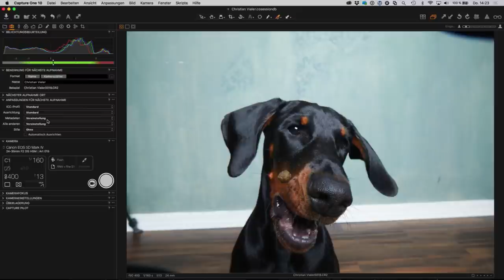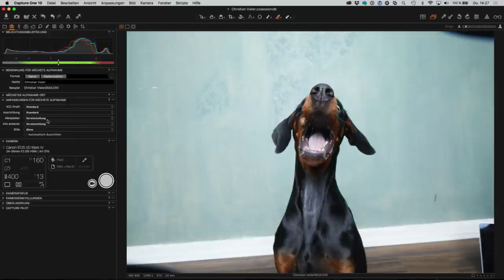Talk mit Christian Vieler 3/3 - Schnappschuss Shooting Live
Im dritten Teil vom Talk mit Christian Vieler machen wir ein kleines Schnappschuss Shooting mit Christians Doberman Hündin Anni.